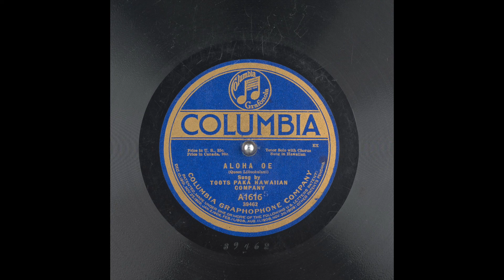Toots Paka Hawaiian Company - Aloha Oe (1914)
Classic Mood Experience The best masterpieces ever recorded in the music history.